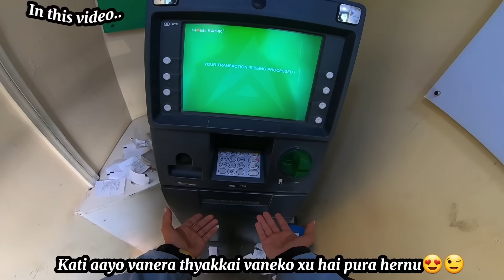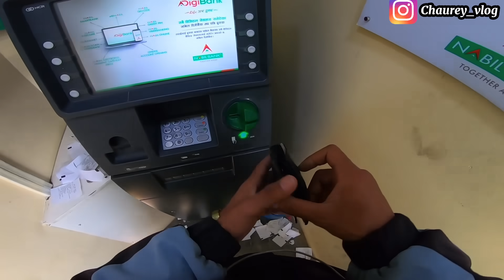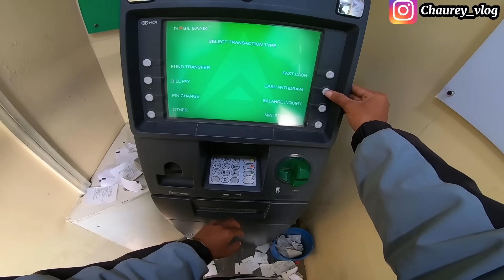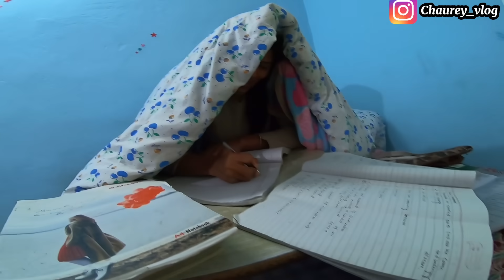My MOM'S REACTION on my FIRST YOUTUBE INCOME🤑||Giving all to HER❤️||Finally Revealed😱@FunnyZe